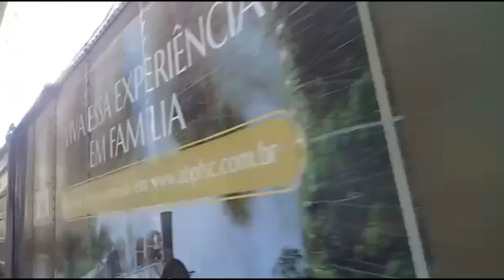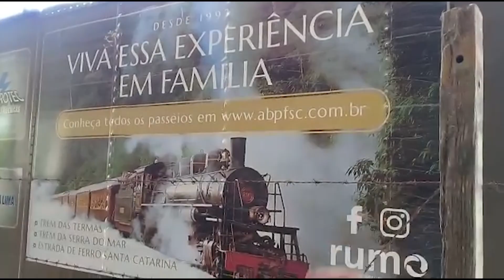Famílias se reúnem para ver passagem da Maria Fumaça em Cachoeira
Locomotiva decorada está passando por várias cidades do Rio Grande do Sul e Santa Catarina.